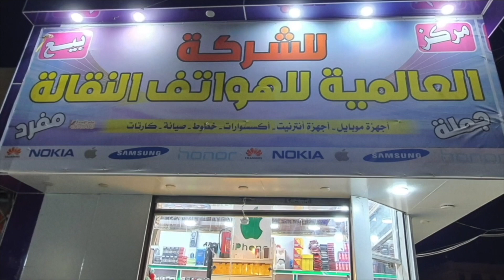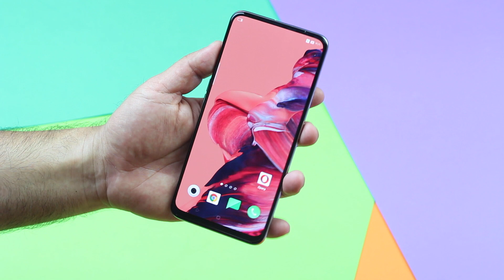تجربة سرعة واداء بصمة اوبو رينو تو اف Oppo Reno 2F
العالمية للهواتف النقالة
لايكي likee

انستا
murtadam.j